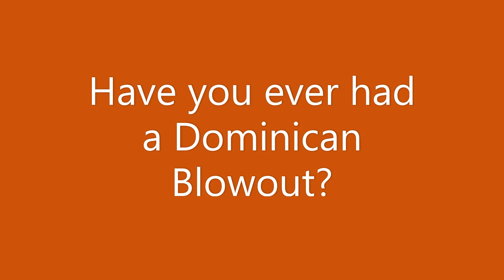The Dominican Republican Experience/Salon of the Day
This video has a focus on taking care of oneself at the Salon.

Salon Experience at the Dominican Republic Salon.

I am on a mission to travel and enjoy the world(the USA, and Other Countries/Continents). Currently, I do not have a time frame.  I actually started traveling in my 9th grade school year.  I want to thank you for tuning into my journey of my World Bucketlist of Fun and Adventure Acts.
All about travels and events around the world to include food and Fun things(activities, singing, people, places.)

Try My side Hustles:  Use my codes
Fetch Rewards - R6PHM / Prescription  SingleCare 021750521
Mobee - GMFT
This channel is done by Charlotte and some guest video helpers.  I am working to enhance my editing to combine smaller videos.
Editing Software
currently using YouTubes editing software
Equipment:
Nikon CoolPix L31 camera
ZTE Z81 phone
simple ring light
This video is not sponsered@9/6/19

Category:  Travel & Events
fun Adventure Travel Charlotte Muse Harris Jamaica Classical singing people London Paris Memphis,TN, Carnival Cruise SRI Lanka Florida Bahamas Krystal A Harris.